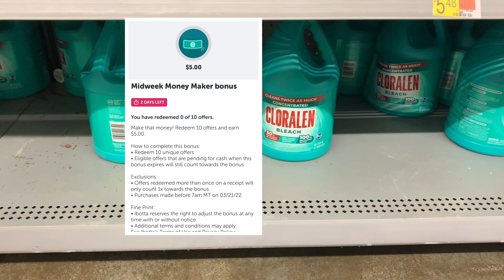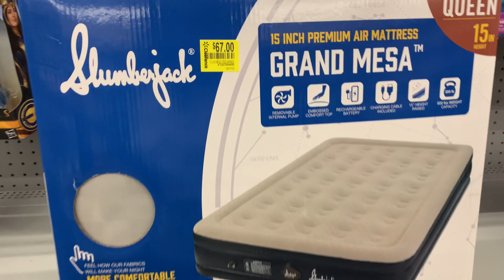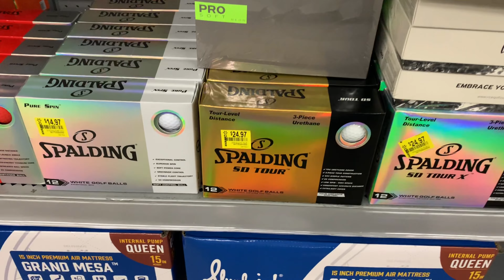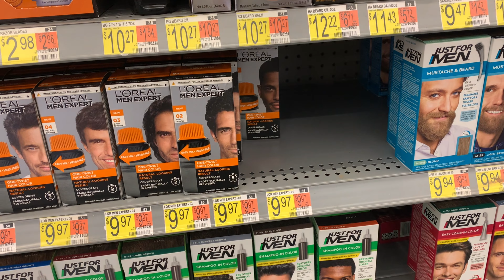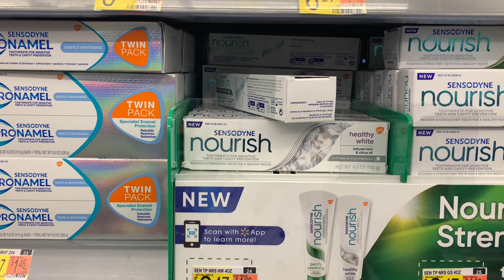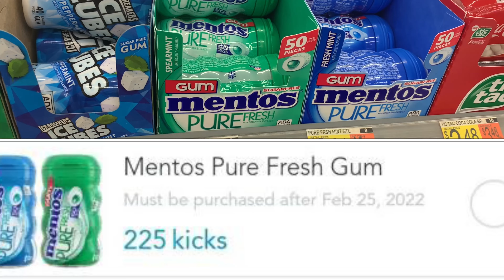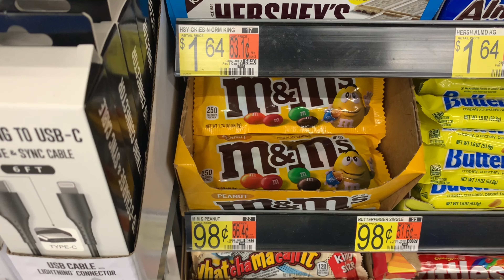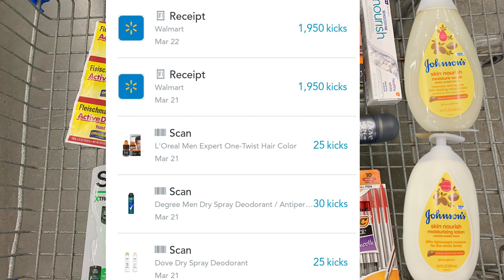Walmart Ibotta Deals| FREE $0.74 Moneymaker| FREEBIES, Glitches & More!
In this video, I’ll be sharing with you some great deals I took advantage of at Walmart using rebates.

Write to me Danyele Wilson